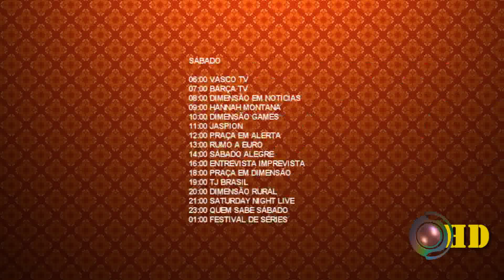[Fake] Lançamento grade de programação - Rede Dimensão HD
O lançamento da grade de programação da Rede Dimensão capturado no canal 6.1 virtual do sinal HD.